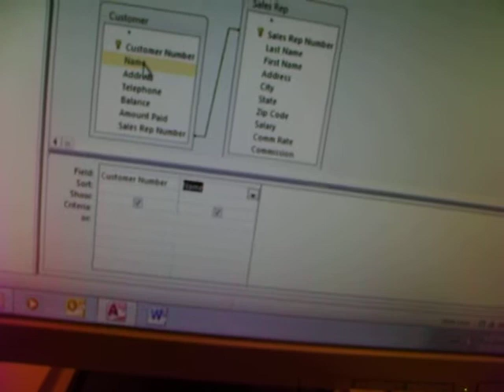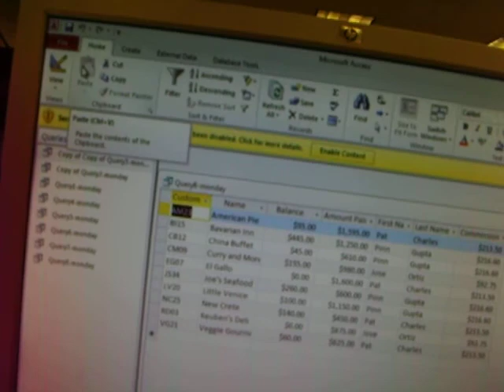QUERIES IN A DATABASE